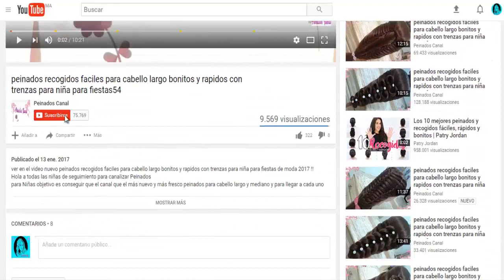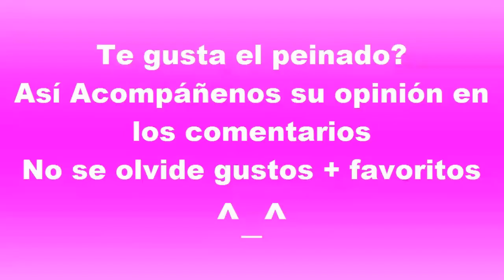TRENZA DE MARIPOSAS NUEVO PEINADOS FACILES Y RAPIDOS CON TRENZAS DE MODA 2017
TRENZA DE MARIPOSAS NUEVO PEINADOS FACILES Y RAPIDOS CON TRENZAS DE MODA 2017 PARA CABELLO LARGO Bonitos PARA LA ESCUELA Y FIESTAS para chicas VER EL VIDEO ^_^ !!

Hola a todas las chicas de seguimiento para canalizar Peinados para Chicas objetivo es conseguir que el canal que el más nuevo y más fresco peinados para cabello largo y mediano y para llegar a cada uno de los nuevos vídeos.